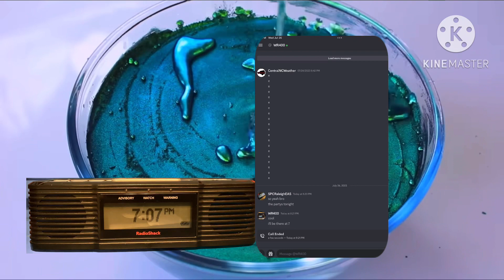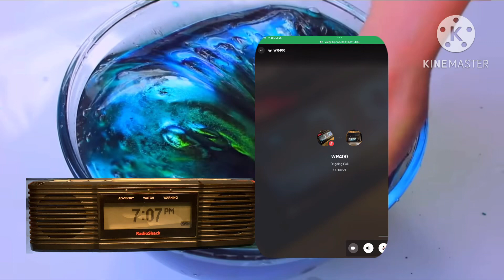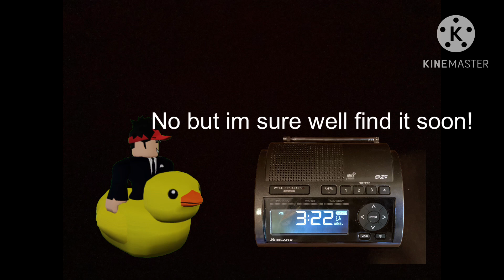If radioshack 12-519 was in a cringe roblox story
saw this trending so decided to make one